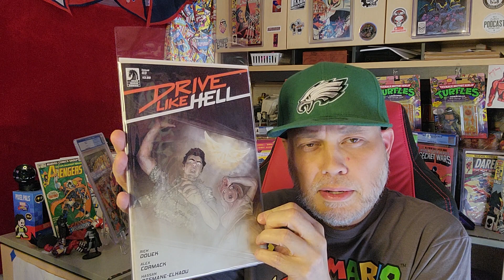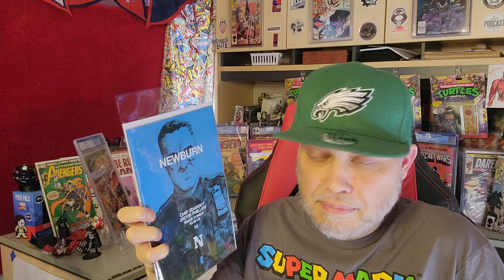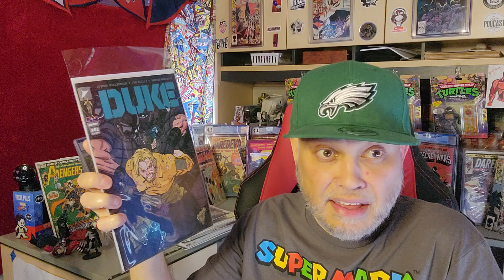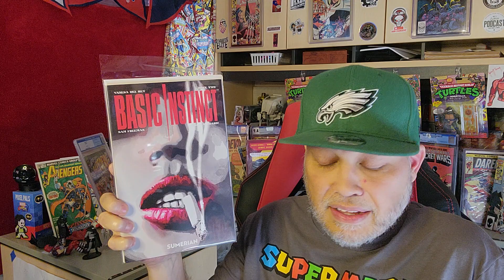More resent new comic book day pick up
What comics did you pick up this week?

Arielred
Deep Dive Comics
Oldwolf65
Actual Dracula
Let's Talk About Funko
Flash By Knight
Marvin Wynn
Armando Christian
Bearded Comic Bro
The Rogue Trader
Oh Brother Comics
Comic Culture

Show your support to the channel and become part of the team Hot-Rod by becoming a channel member for just $1.99.

Comics on Coffee
If you're a coffee drinker, check out Comics on Coffee's
For all your coffee needs. Don't forget to use the code "ROD9.8" to save 15%

Local LCS Winter Haven Fl.

marvel dc indies podcast rodtherican shoutoutWhat comics did you pick up this week?

Arielred
Deep Dive Comics
Oldwolf65
Actual Dracula
Flash By Knight
Marvin Wynn
Armando Christian
Bearded Comic Bro
The Rogue Trader
Oh Brother Comics
Comic Culture

Show you're support to the channel and become part of team Hot-Rod by becoming a channel member for just $1.99.

Comics on Coffee
If your a coffee drinker, check out Comics on Coffee's